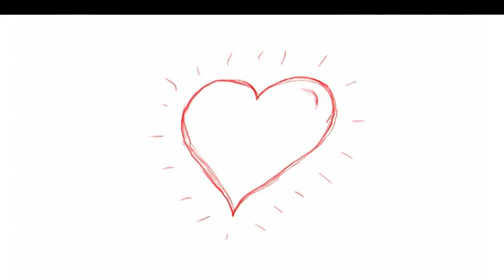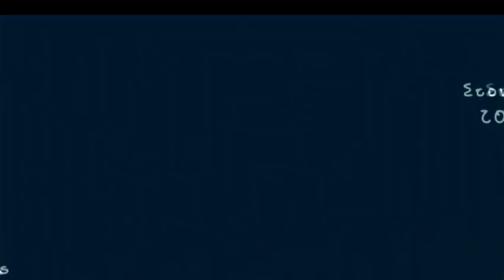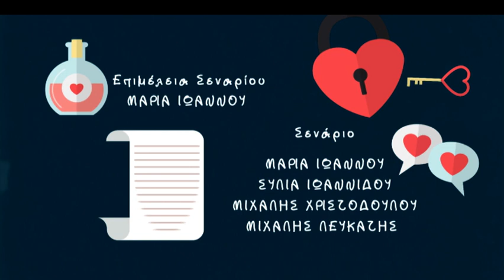Παντρεμένοι κι οι δυο επ.06 Κύκλος 1ος (2018) SigmaTV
Οι ανθρώπινες σχέσεις, οι διαφορές μεταξύ ανδρών και γυναικών και τα ευτράπελα και ασήμαντα που κάνουν όμως τη ζωή σημαντική, o αυτοσαρκασμός και μια μικρή δόση ειρωνείας για την καθημερινότητα, είναι τα στοιχεία που συνθέτουν την κωμική σειρά του ΣΙΓΜΑ που αγαπήθηκε από το τηλεοπτικό κοινό.

Τα ζευγάρια πλέον δεν είναι μόνο δύο, μια που οι συγκυρίες της ζωής φέρνουν στην παρέα και τρίτο ζευγάρι λίγο διαφορετικό μεν, πολύ όμως τρελό δε.

Η Δέσποινα (Άννα Μονογιού) και ο Αλέξης (Τόνυ Δημητρίου) το ζευγάρι των 45αρηδων με εμπειρία στα θέματα του γάμου, της ανοχής, της έκρηξης, της ρουτίνας, αλλά και του έρωτα που ποτέ δεν πεθαίνει γιατί τότε… αλίμονο!

Το δεύτερο ζευγάρι είναι ο Παναγιώτης (Παναγιώτης Κυριάκου) με την Ξένια (Ξένια Κωνσταντινίδου), το ζευγάρι των 25άρηδων με την απειρία και τον ενθουσιασμό του πρωτάρη, περνάνε από χίλια μύρια κύματα προκειμένου να καταλήξουν στο συμπέρασμα ότι, στη ζωή είναι καλό να περνάς τις καταστάσεις, όμορφες και άσχημες, δύσκολες και απλές κρατώντας το χέρι του ανθρώπου που αγαπάς.

Το τρίτο και νέο μας ζευγάρι είναι ο Κούλλης (Σοφοκλής Κασκαούνιας) και η Καίτη (Ελένη Σιδερά). Ένα διαζύγιο φέρνει τους δύο φίλους πιο κοντά και τους αναγκάζει να συγκατοικήσουν. Και οι δύο εργάζονται ως αεροσυνοδοί, έχουν κοινά ενδιαφέροντα και διαφορετικές ερωτικές επιλογές με κοινό… προσανατολισμό.

Τι είναι αυτό όμως που θα φέρει κοντά τα τρία ζευγάρια; Μια διαθήκη με πολλά χρήματα αλλάζει τη ζωή τους, τους μεταμορφώνει και δημιουργεί κωμικές καταστάσεις. Πλέον η καθημερινότητα των ζευγαριών γίνεται πιο πικάντικη, πιο πιπεράτη και πιο… εκρηκτική!

Πρωταγωνιστούν: Άννα Μονογιού/Τόνυ Δημητρίου

Σοφοκλής Κασκαούνιας/ Ελένη Σιδερά  Ξένια Κωνσταντινίδου/ Παναγιώτης Κυριάκου

Σκηνοθεσία: Βάσος Βάσου

Σενάριο: Γιώργος Μουσκοβίας

Συγγραφική ομάδα: Άθως Αντωνίου, Σύλια Ιωαννίδου, Μιχάλης Λευκάτης